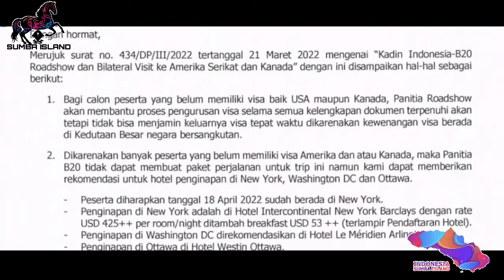Ketua Kadin NTT Pamerkan Teh Kelor La Moringa dan Motif Tenun Pada Acara B20 di Amerika Serikat